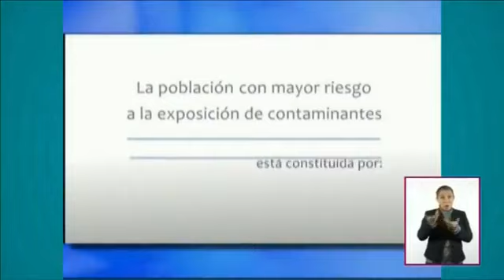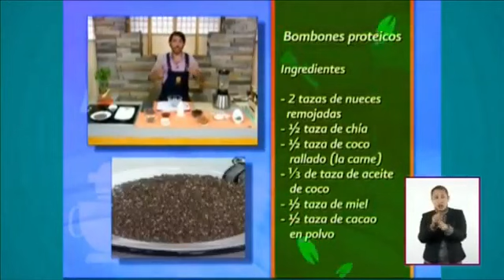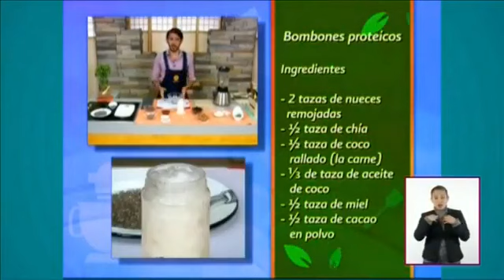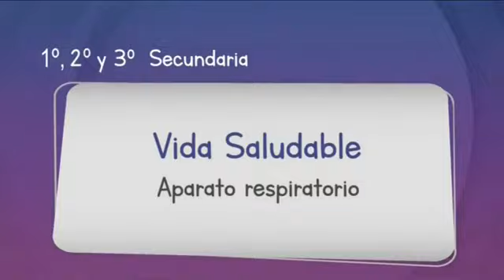Aprende en Casa II 1° 2° 3° Secundaria Vida Saludable 4 septiembre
Aprendeencasa2 con la repeticion del programa de 1°, 2° y 3° grado de secundaria en la materia de vida saludable del 4 de septiembre